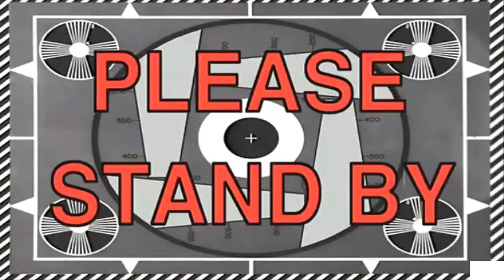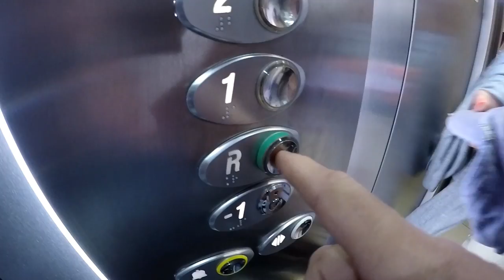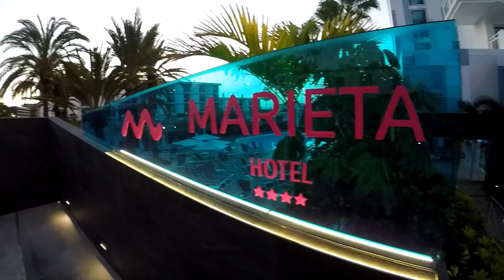I Drive the Cabrio through the mountains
Cameras I use to record videos:
Go Pro Hero 3+ Black Edition 1080p 60fps
Go Pro Hero4  Black Edition 1080p 120fps
Go Pro Hero5  Black Edition 1080p 120fps
Go Pro Hero Session 1080p 60fps
DJI Osmo with X3 camera 1080p 60 fps
Canon 600D 1080p
DJI Mavic Pro  1080p 30fps

Audio Mics:
Rode Video Micro x2 with deadcat
Removu Bluetooth wireless water proof mic with deadcat
Wireless microphone system
Studio mic with audiobooth

Stabilisers:
Neewer.com 3 axis motorised gimbal stabiliser for go pro
DJI handle and 3 axis gimbal + 4th axis stabilising arm

Editing software:
Cyberlink Powerdirector 14 Ultimate edition

Editing techniques I use:
Zoom transition effect, flicker transition, delay, skip, earthquake, fade, crossfade, text effects, various blur, filter and focus effects. Plus a few others.

How long does it take me to make a video:
Several hours to do the research on the venue. Then a few hours to drive to and from the event. Approx 6 hours at an event filming. Approx 3 days to edit an 15 to 25min video in my spare time.
So about an whole week to make 1 video from the initial idea to finally being uploaded to YouTube.

Finally:
If you made it to the end of the description well done and remember

Smile
Be Happy
Take care everybody, thank you for supporting the channel.
Stew:)

The music and sounds used in this video can be found below:
Shaggy:
Boombastic